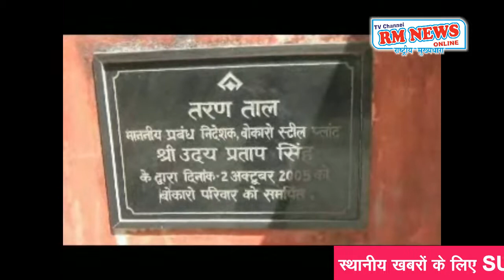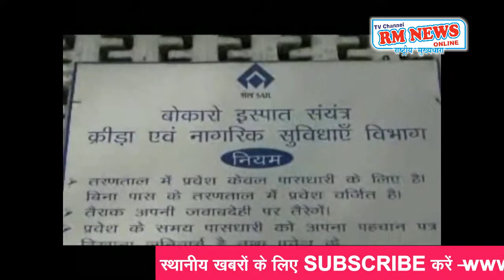sweeming pool mw maut